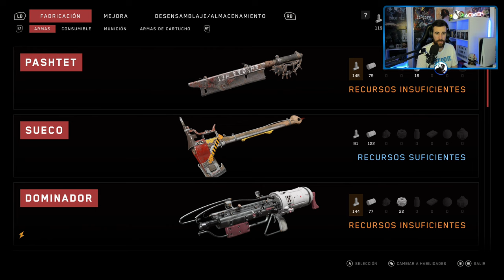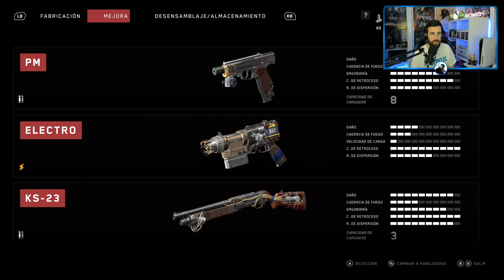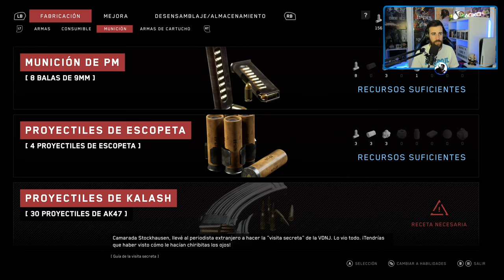ATOMIC HEART Gameplay Español | Parte 9 | LAS PIEZAS DE CLAIRE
Te damos la bienvenida a un mundo utópico, maravilloso y perfecto, en el que los humanos viven en armonía con leales y complacientes robots. Bueno, al menos, hasta ahora. Apenas quedan unos días para el lanzamiento del más moderno sistema de control de robots y solo un trágico accidente o una conspiración mundial podrían impedirlo...

▬▬▬▬▬▬▬▬ SOBRE MÍ ▬▬▬▬▬▬▬▬
En mi canal podrás encontrar mucha variedad desde juegos de Acción-aventura, Rol, Shooter o Survival Horror.
Siempre voy contestando todos los comentarios que me vayáis haciendo y escuchar ideas que me podáis aportar para el canal!

Atomic Heart Gameplay Walkthrough Español Xbox Series S 4K 60FPS